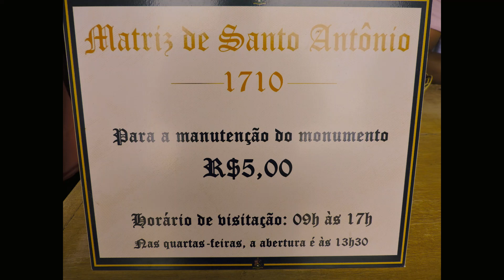O QUE FAZER em TIRADENTES (MG) | Conheça a famosa IGREJA MATRIZ de SANTO ANTÔNIO EP.2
Em Tiradentes MG , a Igreja da Matriz de Santo Antônio foi construída em 1710 e é  considerada a segunda igreja mais rica em ouro do Brasil. Há um órgão que continua em funcionamento. Além disso, a  fachada  da igreja foi projetada pelo Mestre Aleijadinho. No assoalho eram enterrados os moradores da cidade de Tiradentes. Aproveite e curta a beleza interior dessa Igreja Barroca Mineira através desse vídeo. Não perca esse grande ponto turístico de Tiradentes. Fica a dica e boa viagem!

In Tiradentes (MG), the church of Matriz de Santo Antônio was built in 1710 and is considered the second richest gold church in Brazil. There is an organ that continues to function. In addition, the facade of the church was designed by Mestre Aleijadinho. The residents of the city of Tiradentes were buried on the floor. Enjoy and enjoy the inner beauty of this Baroque Mineira Church through this video. Good trip!